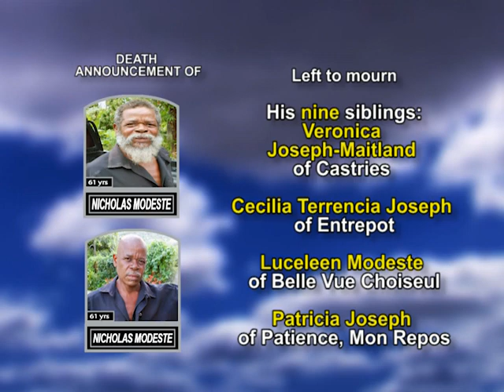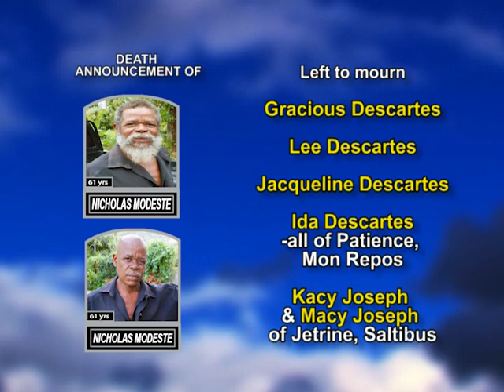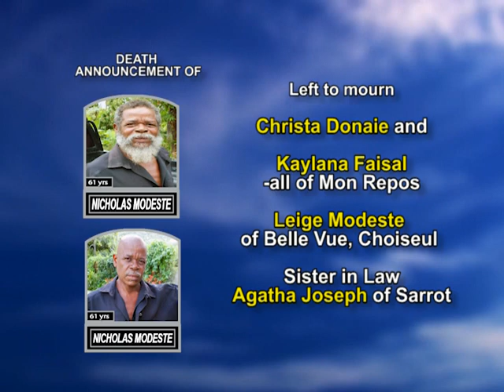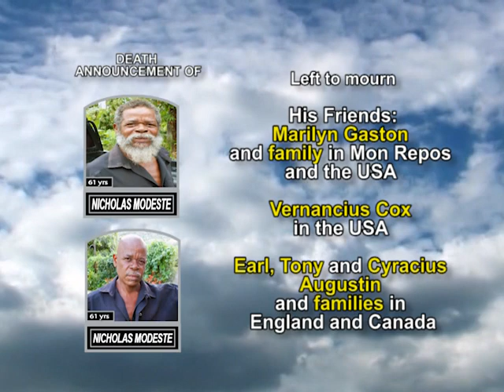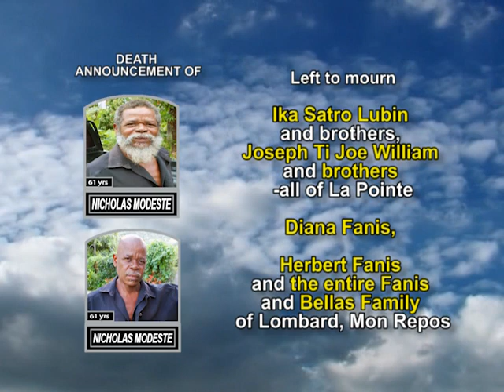Nicholas Modeste long